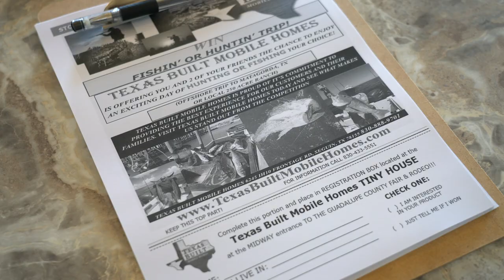Texas Built Mobile Homes -2020 Guadalupe county fair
Texas Built Mobile Homes is a family-owned, independent manufactured, mobile & modular homes dealer in Seguin that provides beautiful, affordable homes.